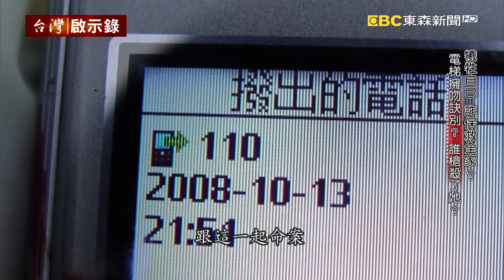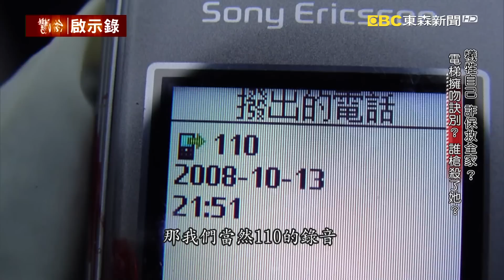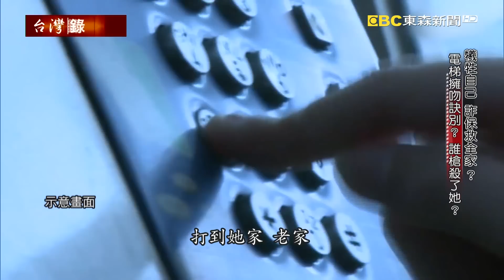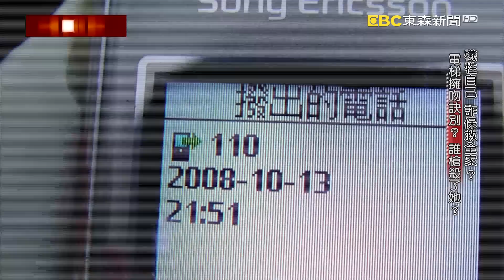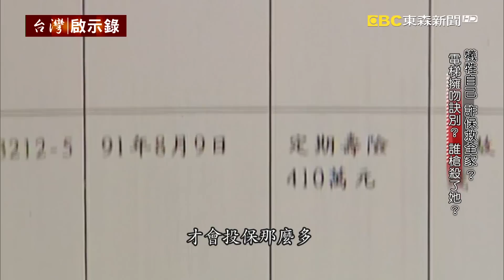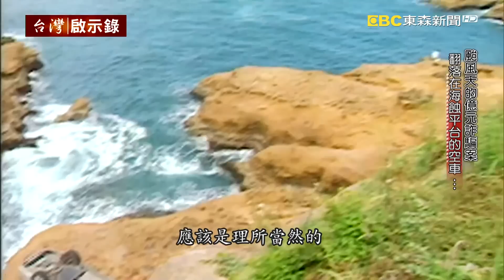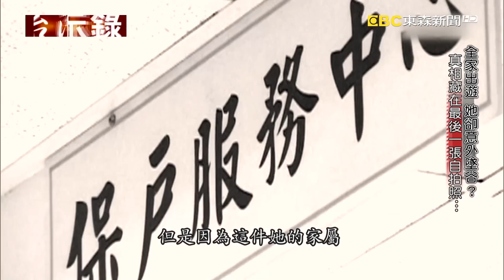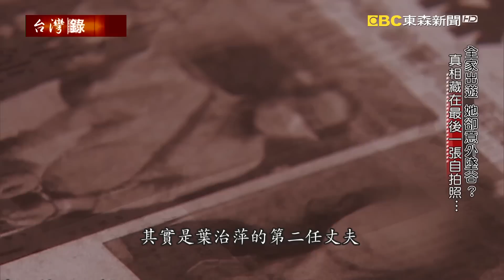犧牲自己 詐保救全家？誰槍殺了她？／颱風天的億元詐騙案 翻落在海蝕平台的空車／全家出遊她卻意外墜谷？真相藏在最後一張自拍照【台灣啟示錄 全集】20191222｜洪培翔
過去大多數的詐領保險金案件，幾乎都是幫家人投保鉅額保險，再密謀殺害被投保者，布置成是一個意外現場，然後讓自己成受益者，領取巨額的保險金。不過今天我們要告訴您這兩起詐領保險金的案件，卻是被投保者似乎在知情的情形下，願意犧牲自己的生命，讓家人領取保險金，連審案多年的法官都說，從來沒有看過這樣子離奇的詐保案件！首先這起案件發生在2008年，有一輛自小客車，就這樣靜靜地停在台61線往大園的高架橋下，而當時凌晨三點多，正好有海巡署的巡邏人員經過這地方，覺得這輛車子在這時間點，停在這麼偏僻的地方，似乎很可疑，於是他們就湊上前，往駕駛座一看，沒想到竟然看到裡頭坐著一名女子，她的滿臉是血，而在副駕駛座的車窗，有一個彈孔。警方懷疑有人朝著駕駛座開槍，導致死者的頭部中彈，警方趕到現場第一時間的疑問，就是死者的背景究竟是什麼？怎麼會遭到這種行刑式的槍決呢？

儘管警方發現，死者的哥哥和這名施姓男子的說法不合常理，但是他們也沒有進一步的證據，可以證明華采慧的死跟他們兩人有關係。直到有天有個秘密證人出現，他說出了驚人的內幕，究竟說了什麼呢？

這個畫面是華采慧和她的前夫最後一次的擁抱，結果被警方解讀成是「最後的訣別」但死者前夫不服氣，他說這就是她跟前妻自然的互動，欲加之罪何患無辭呢？另外被指控開槍殺人的施姓男子，也矢口否認犯案，而關鍵就在於那把開槍殺人的手槍，到現在都還沒有找到！不過警方卻在車上找到了這幾張被撕碎的字條，拼起來一看，發現竟然是地圖，上面還有些文字，這是誰畫的？和這起命案又有什麼關係呢？它竟然被撕碎了？為什麼又回到車上呢？

接下來這起詐保案件的真相，則是整整拖了12年才水落石出，這事情發生在2001年，當年的桃芝颱風重創台灣，造成非常嚴重的災情，而有一輛自小客車，被發現就翻覆在這個海蝕平台上面，難道也是因為風雨太大而導致失控墜崖嗎？但弔詭的是，當時車上沒有人、也沒有任何血反應，搜救人員懷疑從這麼高的地方掉下來，難道沒有受傷嗎？那人會不會被海浪給捲到大海裡了？甚至還出動潛水人員下海搜救，但卻一無所獲。這一起看似單純的翻車意外，卻在家屬出現之後浮現一個又一個無法解釋的疑點！

警方雖然懷疑，這輛車子有可能是被人推下去的，但是在車上卻採不到關鍵的指紋而保險公司後來也陸陸續續理賠了七千多萬這案子還查得下去嗎？

接下來是2017的4月，有一名葉姓婦人到大溪出遊，結果失足摔落山谷不幸身亡。當時第一時間家屬跟警方說，這名葉姓婦人是因為靠在欄杆上面自拍不小心摔死的，但是警方卻從死者的手機裡發現這案情恐怕並不單純！因為死者在不同的日期卻在同樣一個地點自拍了同樣的照片，這點太詭異了，一般正常人不會這麼做的，警方於是調出整條路的監視器畫面，發現這一家人，竟然在兩天之內跑了三趟路，這根本不像一般出遊的行程，反而像是在執行一個祕密的勘察計畫，而死者兒子和她的先生，很有可能就是整起計畫的共犯！那問題是警方該如何找出這個計畫的破綻呢？